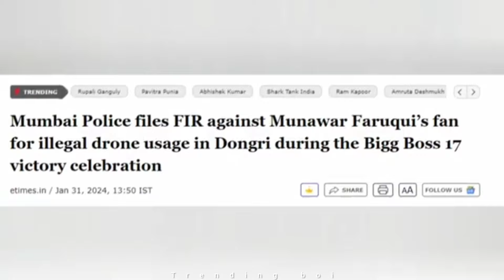😮munawar faruqui friends arrested ? elvish yadav